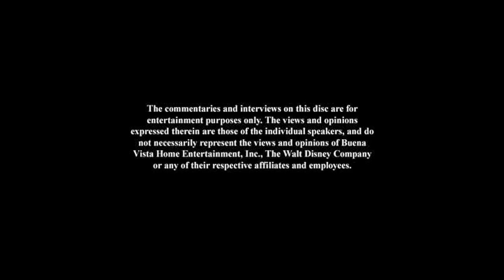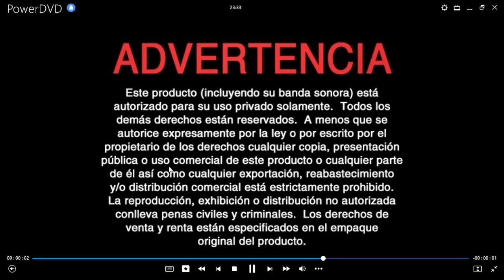Santa Buddies: Buscando Las Huellas de Santa DVD Menu 2009 en inglés, portugués y español